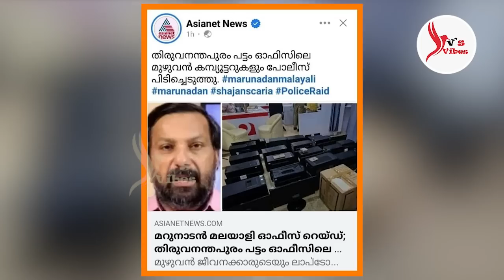അയ്യോ ഞങ്ങടെ മറുതയെ പൊലീസ് വേട്ടയാടുന്നേ ....!!മസാല ഫാൻസിൻ്റെ കൂട്ട ഇര വാദ കരച്ചിൽ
അയ്യോ ഞങ്ങടെ മറുതയെ പൊലീസ് വേട്ടയാടുന്നേ .!!
മസാല ഫാൻസിൻ്റെ കൂട്ട ഇര വാദ കരച്ചിൽ